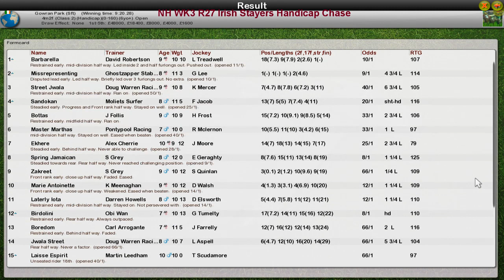NH WK3 R27 Irish Stayers Handicap Chase